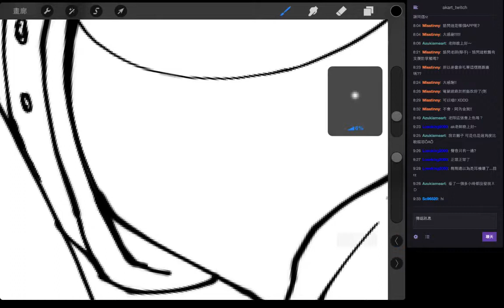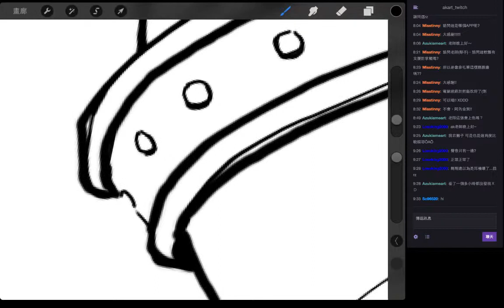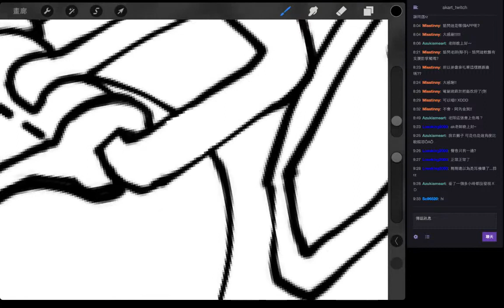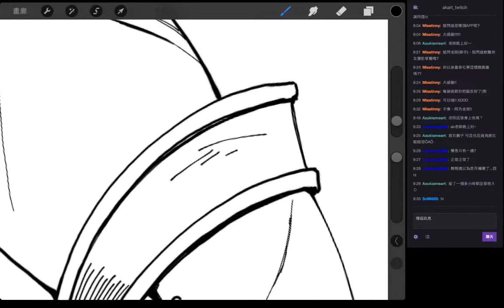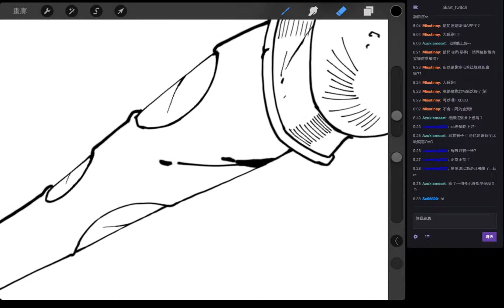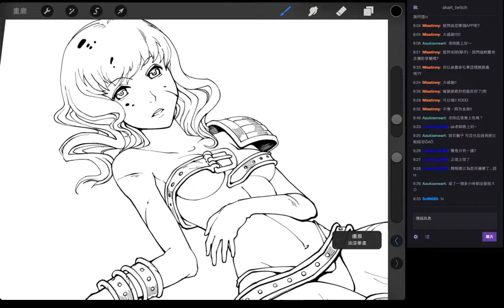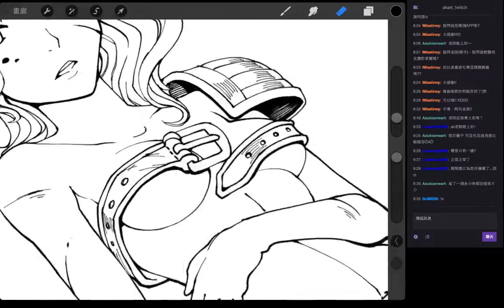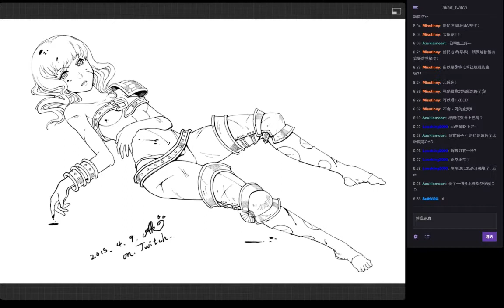iPad繪圖實況：黑白稿練習 - 2 / 2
[iPad繪][0409實況作品]
今天破天荒的實況了三個小時，畫黑白稿這種事對於熟練度不足的ＡＫ來說，真的是會龜毛的不得了啊～QwQ/"

但今天確實的有達到練習目的了，其他私下時間看來也要持續多練習啦～感謝大家今天忍受默默不語的ＡＫ，說話線會抖請見諒啊ＸＤＤＤＤＤＤ

作畫APP：Procreate 2.2
作畫硬體：iPad Air 2、Jot Pro

如果喜歡ＡＫ的實況頻道，還請點選訂閱支持喔，感恩！